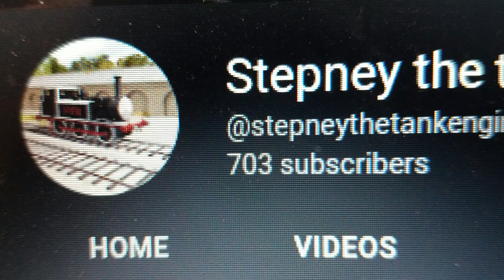My Reaction That @matheusproductions. Got 700 Subscribers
Well Done @matheusproductions.

Credit Movie Scene: Toy Story (1995)